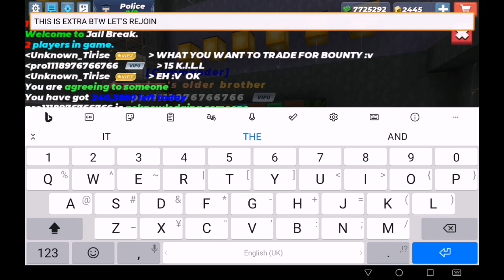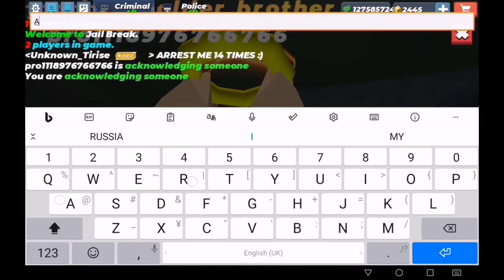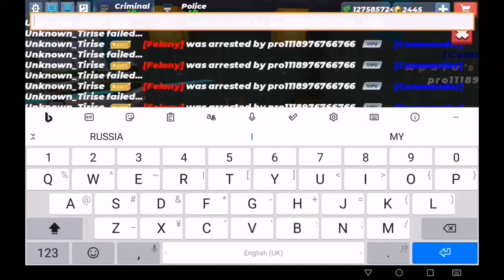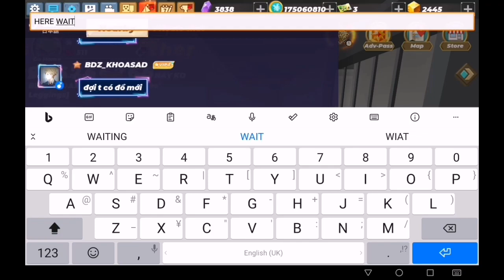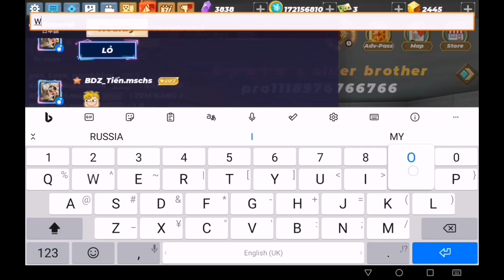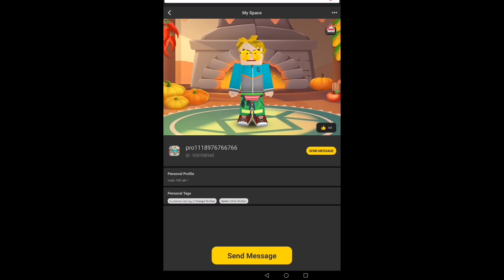My Fan Gave me VIP Sniper And He Gets Bounty 14 Times in Felony + Rich Bonus - Jailbreak Blockman Go